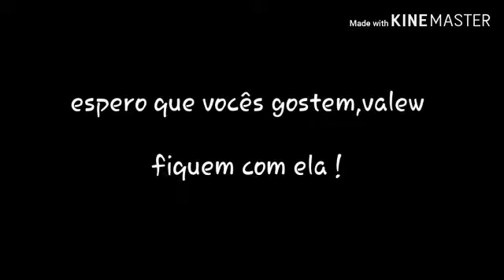Isaque World - Curta-metragem, Honestidade (feat. Weslley Paulo, Vini games, Carlos & Lucas Games)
Atores:
Weslley Paulo (Líder)
Vinicius (Vini games)
Carlos
Jozair (Lucas music)